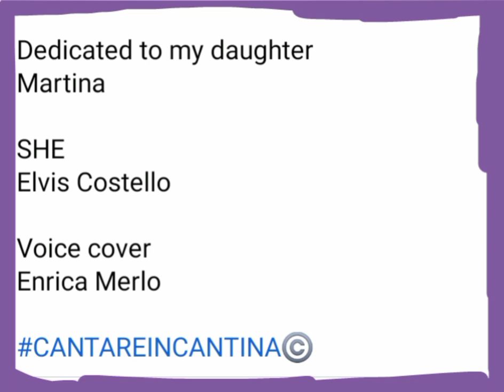❤️SHE ❤️ di Elvis Costello - Voice cover, Enrica Merlo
Un brano che voglio dedicare nel giorno di Natale al regalo più bello che abbia mai ricevuto... mia figlia @martinamerlocelticharp1529 !! È cantata da Elvis Costello e fa parte della colonna sonora del  bellissimo film Notting Hill con Hugh Grant e Julia Roberts, Ve ne consiglio anche per queste feste natalizie. BUON NATALE a tutti!!
🥁 Il brano è cantato dal vivo senza modificazioni o tagli 🥁
A song that I want to dedicate on Christmas day to the most beautiful gift I've ever received... my daughter ‎@martinamerlocelticharp1529  !! It is sung by Elvis Costello and is part of the soundtrack of the beautiful film Notting Hill with Hugh Grant and Julia Roberts, I also recommend it for these Christmas holidays. Merry Christmas to all!!
🥁 The piece is sung live there are no cuts or modifications 🥁